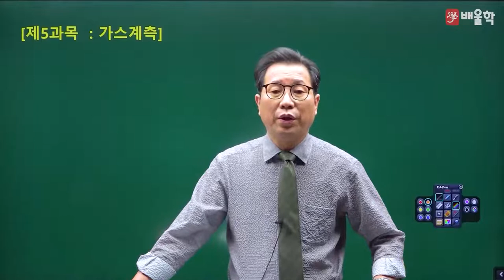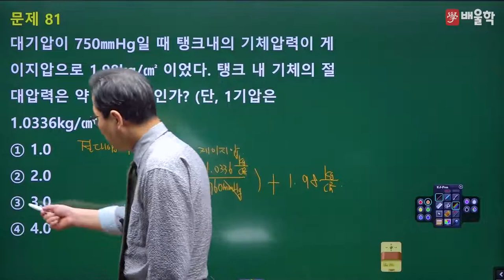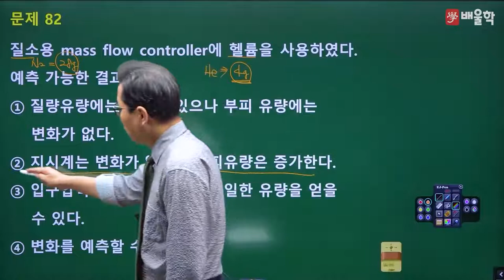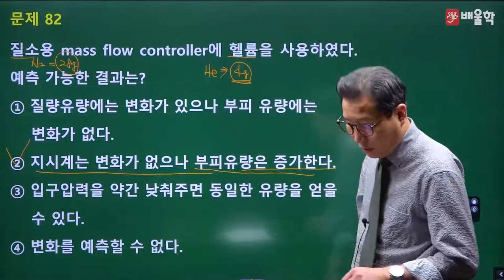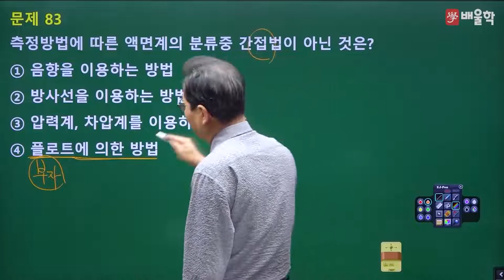[가스기사 필기] 2022년 1회 필기 기출 풀이 5과목 가스계측 - 허판효 교수님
30년 경력 노하우, 가스의 신[god] 허판효 교수님의
2022년 1회 가스기사 필기 5과목. 가스계측 기출문제 해설 강의!

가스기사, 가스기사필기, 가스산업기사, 가스산업기사실기, 가스산업기사필기, 가스기사실기, 가스산업기사합격률, 가스기사합격률, 가스산업기사시험일정, 가스기사인강, 가스산업기사인강, 가스기사시험, 가스기사동영상강의, 가스기사자격증, 가스산업기사학원, 가스기사강의, 가스산업기사강의, 가스기사학원, 가스산업기사실기공부법, 가스기사동영상, 가스기사인강추천, 가스기사기출, 가스기사실기인강, 가스기사실기일진사, 가스산업기사7일완성최종마무리, 가스산업기사동영상, 가스기사실기기출, 가스기사인터넷강의, 가스산업기사실기인강, 가스기사이론, 가스기사무료강의, 가스산업기사필기과년도출제문제해설, 가스기사실기동영상, 가스산업기사실기기출문제, 가스산업기사독학, 가스산업기사인강추천, 가스산업기사공부법, 가스기사난이도, 가스기사필기총정리, 가스기사필기기출, 가스기사필기과년도